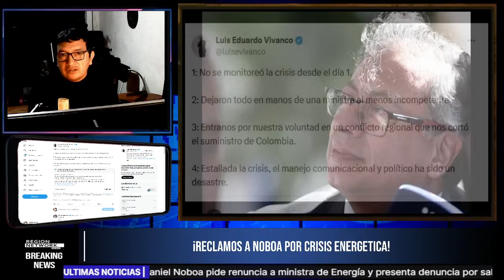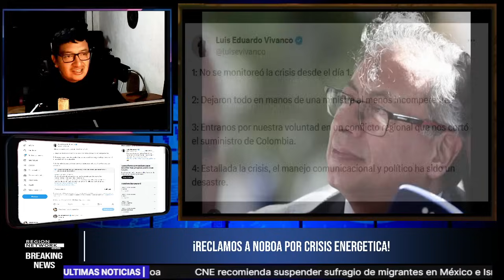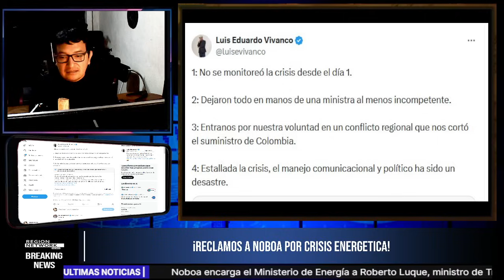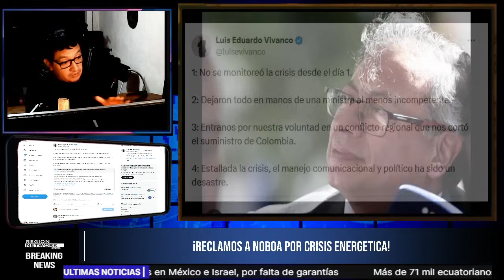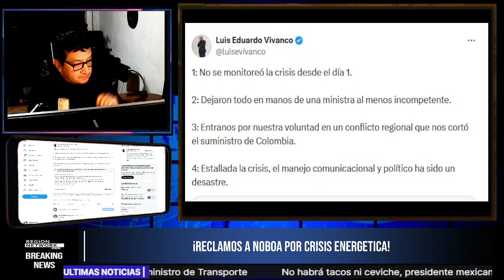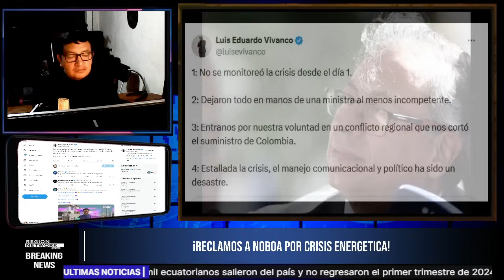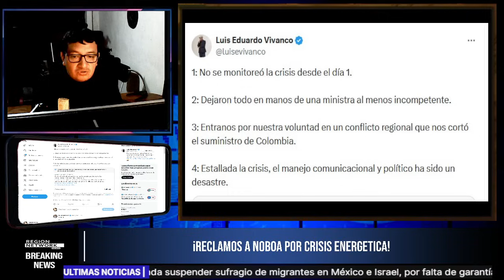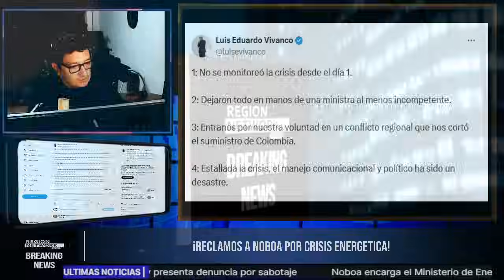¡VIVANCO CULPA A NOBOA POR EL CORTE DE SUMINISTRO DE ENERGÍA PARA ECUADOR DESDE COLOMBIA!